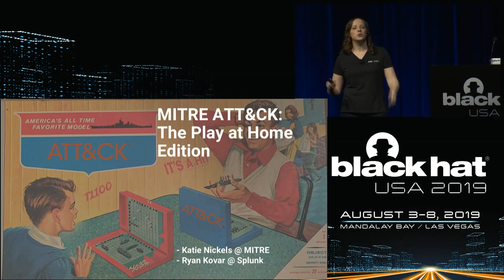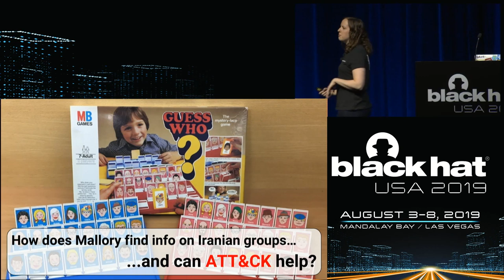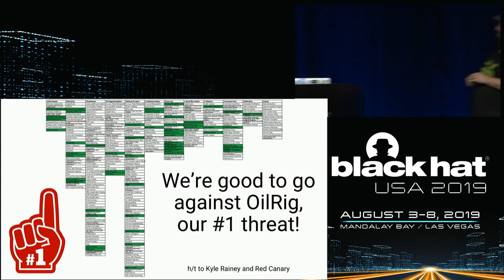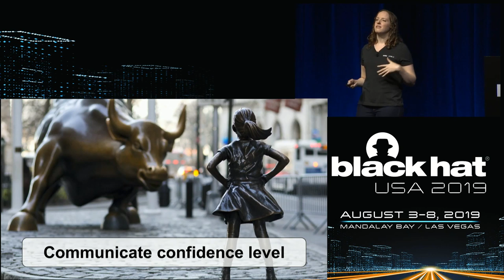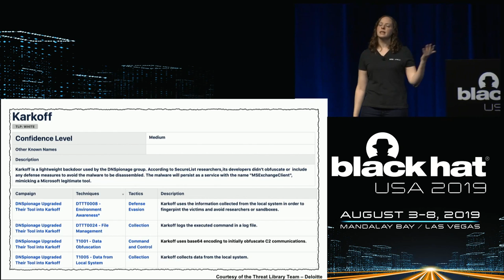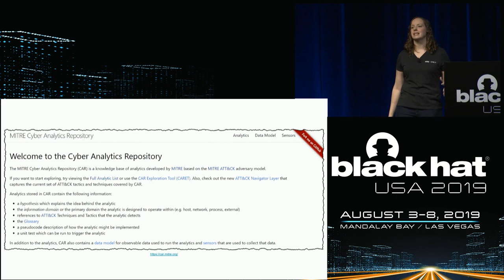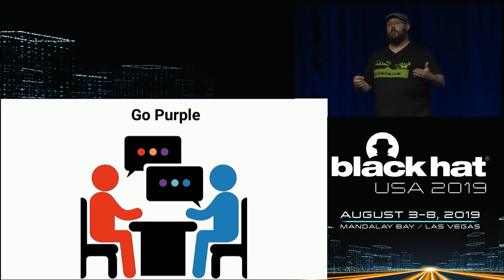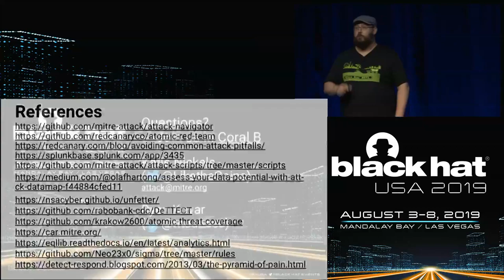MITRE ATT&CK: The Play at Home Edition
The presentation will discuss how different teams like threat intelligence analysts, threat hunters, SOC analysts, red teamers, and even executives can use ATT&CK to improve how they track threats and protect against them. Regardless of their role, attendees will learn how they can hit the ground running with ATT&CK on the first day they return home.

By Katie Nickels and Ryan Kovar